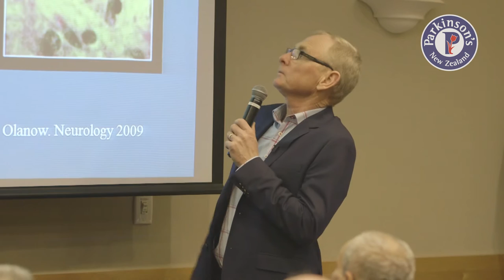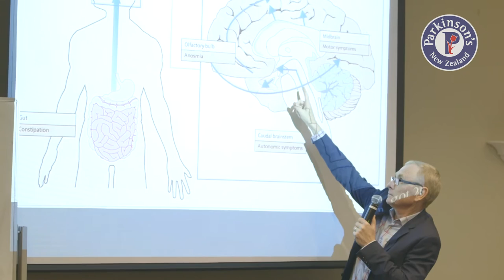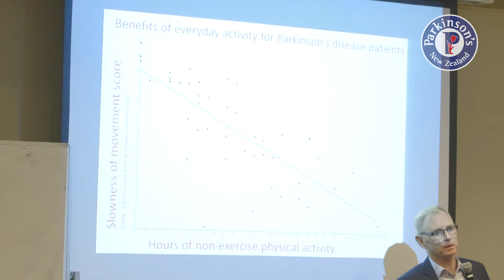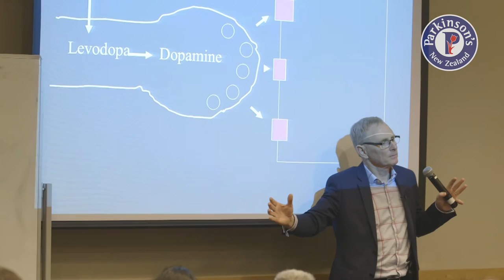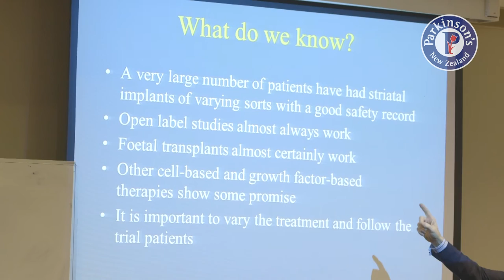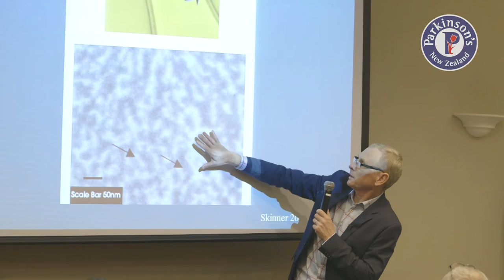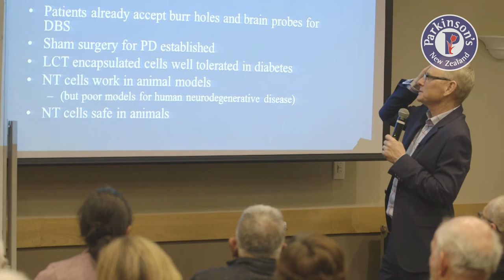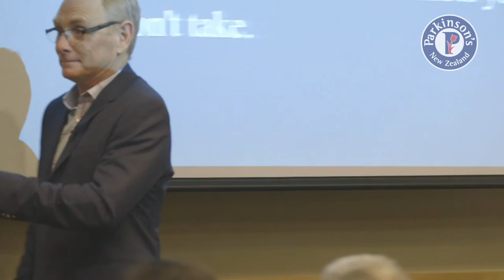Parkinson’s Auckland presents Dr Barry Snow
Neurologist Dr Barry Snow discusses cell transplant research carried out by New Zealand biotechnology company Living Cell Technologies at an event held by Parkinson's Auckland.